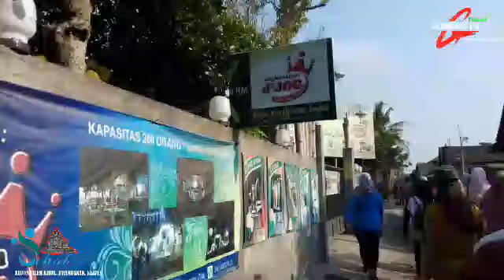Jalan Sehat Jelajah Desa dan Perdana CFD Kebondalem Kidul eps.27.10.19